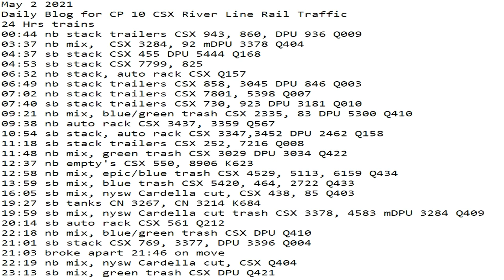May 2 2021 24 Hrs CSX Trains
24 Hrs trains
00:44 nb stack trailers CSX 943, 860, DPU 936 Q009
03:37 nb mix,  CSX 3284, 92 mDPU 3378 Q404
04:37 sb stack CSX 455 DPU 5444 Q168
04:53 sb stack CSX 7799, 825
06:32 nb stack, auto rack CSX Q157
06:49 nb stack trailers CSX 858, 3045 DPU 846 Q003
07:02 nb stack trailers CSX 7801, 5398 Q007
07:40 sb stack trailers CSX 730, 923 DPU 3181 Q010
09:21 nb mix, blue/green trash CSX 2335, 83 DPU 5300 Q410
09:38 nb auto rack CSX 3437, 3359 Q567
10:54 sb stack, auto rack CSX 3347,3452 DPU 2462 Q158
11:18 sb stack trailers CSX 252, 7216 Q008
11:48 nb mix, green trash CSX 3029 DPU 3034 Q422
12:37 nb empty's CSX 550, 8906 K623
12:58 nb mix, epic/blue trash CSX 4529, 5113, 6159 Q434
13:59 sb mix, blue trash CSX 5420, 464, 2722 Q433
16:05 sb mix, nysw Cardella cut, CSX 438, 85 Q403
19:27 sb tanks CN 3267, CN 3214 K684
19:59 sb mix, nysw Cardella cut trash CSX 3378, 4583 mDPU 3284 Q409
20:14 sb auto rack CSX 561 Q212
22:18 nb mix, blue/green trash CSX DPU Q410
21:01 sb stack CSX 769, 3377, DPU 3396 Q004
21:03 broke apart 21:46 on move
22:19 nb mix, nysw Cardella cut, CSX Q404
23:13 sb mix, green trash CSX DPU Q421